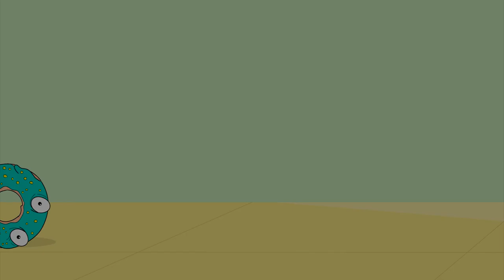15 Most Amazing Animal Moms In The World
Here’s a look at some outstanding mothers in the animal kingdom who are - 100% percent - leaning IN to motherhood - by any means necessary. The natural world can be a harsh place for new offspring. And often, it’s up to these brave moms alone to protect and raise their young when they enter this world. And these next videos are all about a mother’s love! Our planet is
full of incredible examples of how these moms teach their babies how to hunt for food and protect themselves against whatever comes their way. They’re just doing what has to be done. Momma-style! 15 Most Amazing Animal Moms In The World